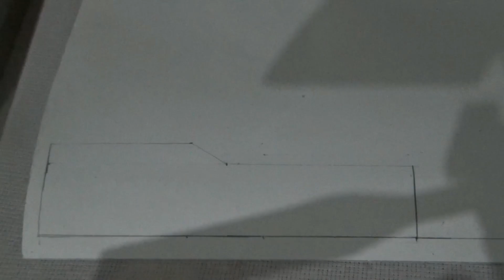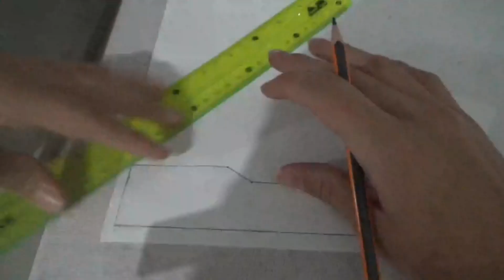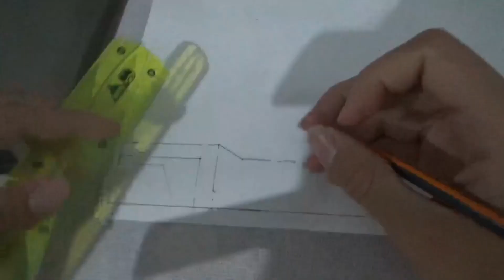jeep warngler jurassic park